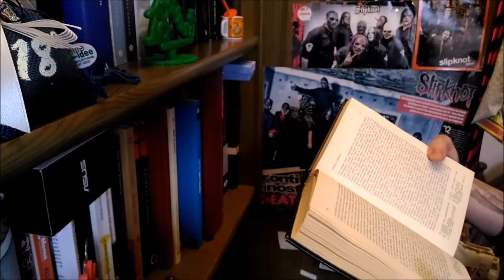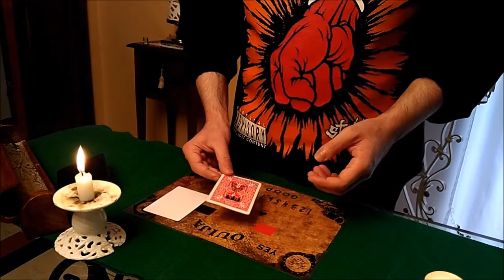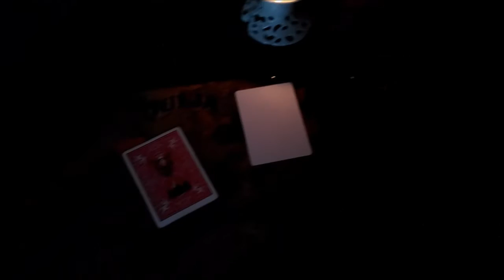Dream Or Nightmare|ArmarosMagician|Bizarre Magick Italia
PRIMO EPISODIO DELLA NUOVA SERIE: DREAM OR NIGHTMARE!
Se ti attira, metti un commento qui sotto e attendi i nuovi episodi!

-Mio Romanzo Acquistabile: Il Calamaio del Poeta di Tommaso Bifolco in tutte le libreria italiane, cartacee e digitali